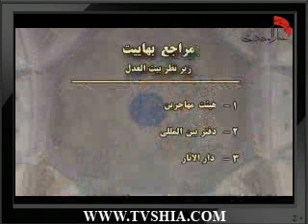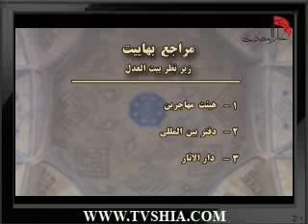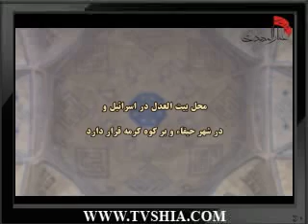برسی عقاید بهائیت جلسه22